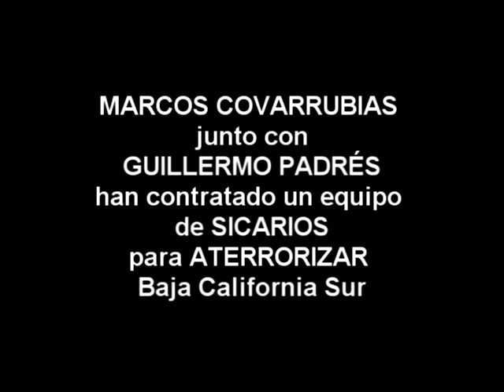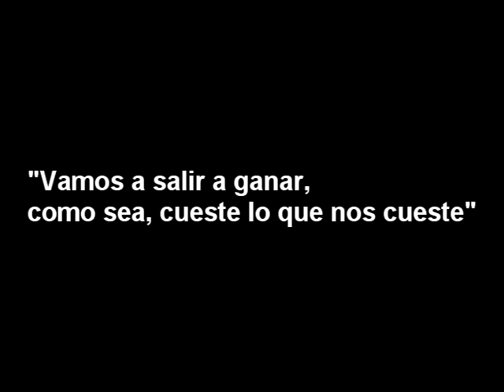Marcos Covarrubias y los sicarios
Marcos Covarrubias trae un grupo de sicarios de sonora para afectar y aterrorizar las elecciones en el estado de BCS.